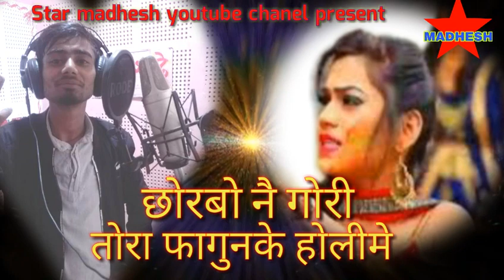हाेलीमे हाेलीमे 2020 के सबस सुपरहिट मैथिली हाेली गीत super Mathili holi Song by Shivshankar mandal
Writer : Shivshankar mandal
Singer : Chandan yadav
अगर ईश गीतमे किसिकाेभि काेइ अापतिहे ताे Direct
मेरे नम्बर पर कल कराे गीतकाे हटा दिया जायेगा अाेर youtube से अनुराेध हे कि इस Chanel पर किसिभि
copyright बाले sine ना हाले।